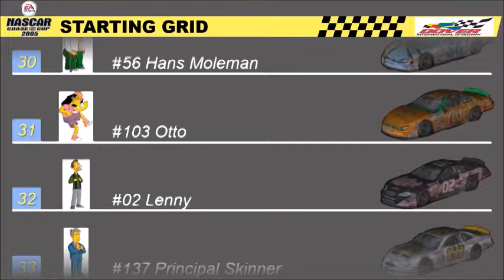NASCAR 2005: Chase For The Cup (Busch Series) Gameplay 13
NASCAR 2005: Chase For The Cup (Busch Series) Gameplay